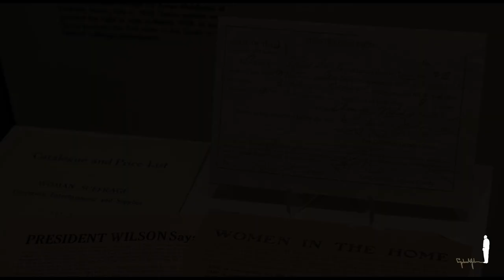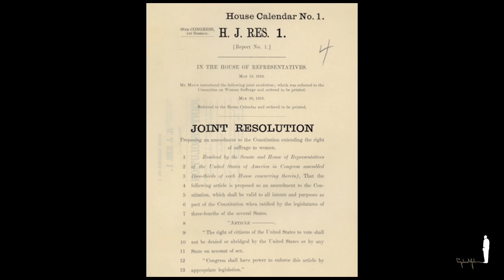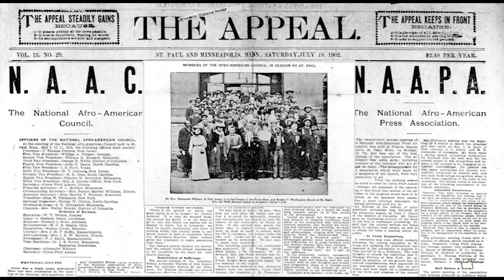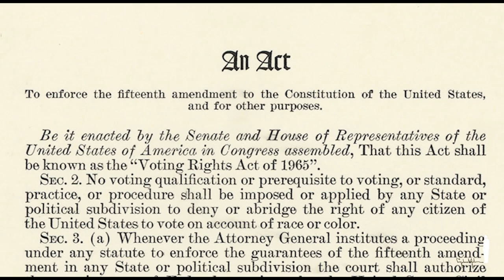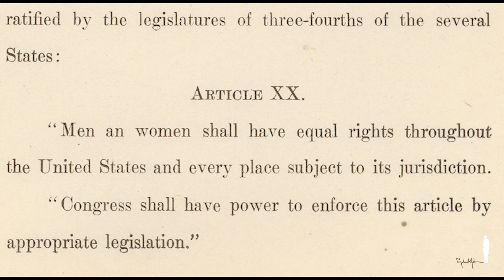Virtual Walk-through: Votes for Women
Votes for Women is a celebration of the passage of the 19th Amendment of the Constitution, granting women the right to vote. This small exhibit features items from within the LBJ Library’s Museum Collection.

Watch a four-minute video on women’s suffrage narrated by Associate Curator Ruth Goerger or learn more about each of the artifacts in the exhibit. Watch as she leads us on a virtual walk-through of this historic space.